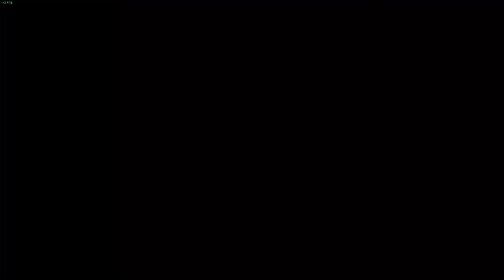Flawless Freelance Trials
A flawless run of freelance trials on Altar of Flame. Didn't record game 1 unfortunately.